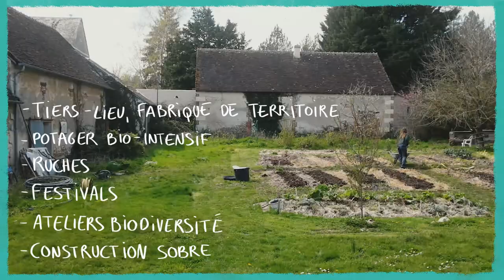La Filerie, terre d'accueil et de transition [CAP SUR LES OASIS #2 / Centre-Val de Loire]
Dans cet épisode, nous rencontrons L'écolieu la Filerie, qui vous invite à expérimenter, à vous former, à vous engager efficacement dans la nécessaire transition écologique. La Filerie accompagne la mobilisation individuelle et collective, personnelle et professionnelle, en s'appuyant sur son environnement immédiat.

[CAP SUR LES OASIS] est LA série sur les écolieux en France. Un format court et impactant pour découvrir de l’intérieur ces endroits que l’on appelle oasis. Un lieu, un thème, une communauté : chaque film dure 3 minutes et permet de découvrir un écolieu et ses habitants.

== Crédits ==
CAP SUR LES OASIS est proposée par la Coopérative Oasis, en partenariat avec l’ADEME, la Région Centre-Val de Loire et la Fondation Iris
- Autrice : Dorothée Adam
- Réalisation : Dorothée Adam & Alexandre Sattler
- Montage : Claire Mazard
- Étalonnage : Chivari
- Mix son : Audioblend
- Production : INUAprod